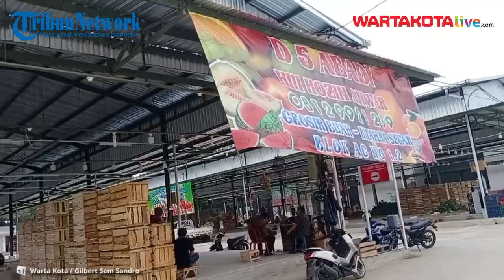Baru Beroperasi Empat Hari, Masyarakat Antusias Belanja di Pasar Induk Jatiuwung Tangerang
WARTAKOTALIVE.COM, Tangerang - Pasar Induk Jatiuwung baru beroperasi empat hari, sejak Minggu 1 Agustus lalu.

Namun antusias masyarakat yang tinggi untuk belanja ke pasar tersebut, membuat pengiriman komodity dari berbagai wilayah Indonesia semakin banyak.

Kepala Pasar Induk Jatiuwung Tangerang, Kasio mengatakan, sebanyak 57 mobil pengantar berbagai pasokan komodity datang ke pasar tersebut setiap harinya.

"Fokus pasar induk ini yaitu komodity buah-buahan dan sayuran. Sehingga, pensuplai barang yang datang kesini dari seluruh penjuru Indonesia. Antara lain yaitu Aceh, Medan, Lampung, Sulawesi, Mataram, dan hampir seluruh penyuplai dari wilayah Jawa juga datang kesini," ujar Kasio saat diwawancarai Wartakotalive.com, Rabu(4/8/2021).

Video Editor : Gilbert Sem Sandro